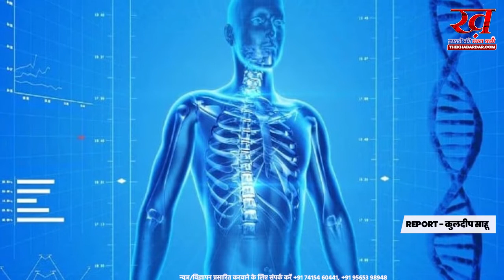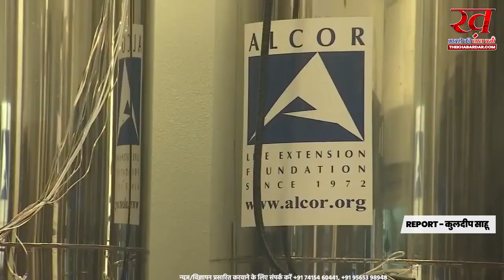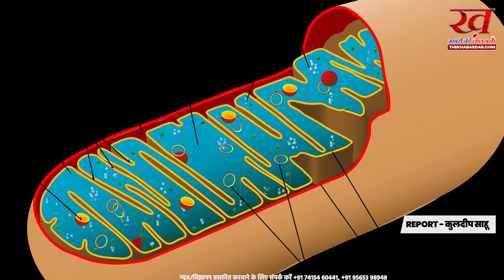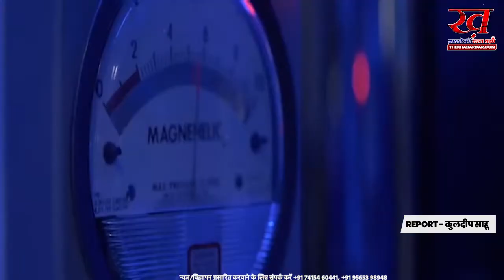भविष्य में फिर जिंदा होने के लिए डेड बॉडी फ्रीज करा रहे लोग; क्या है क्रायोनिक्स?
क्या डेढ़ करोड़ खर्च कर कभी नहीं मरेगा इंसान:भविष्य में फिर जिंदा होने के लिए डेड बॉडी फ्रीज करा रहे लोग; क्या है क्रायोनिक्स?